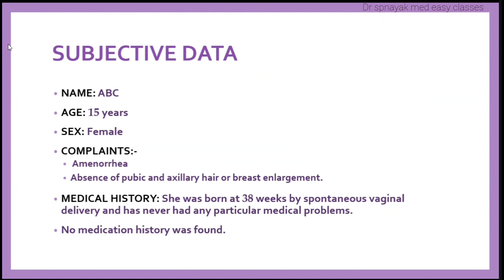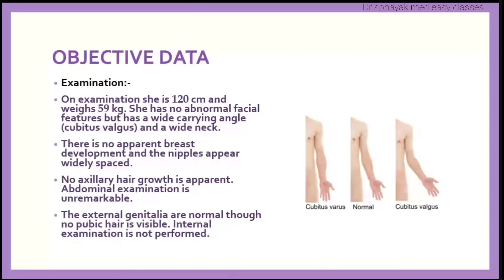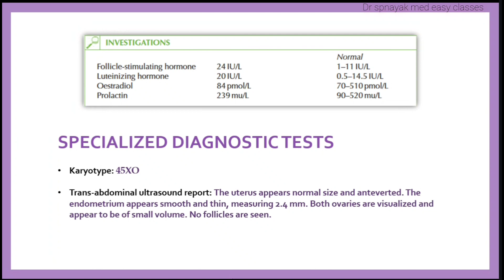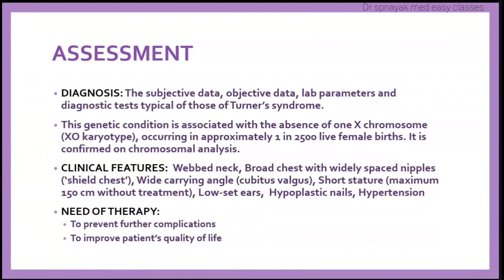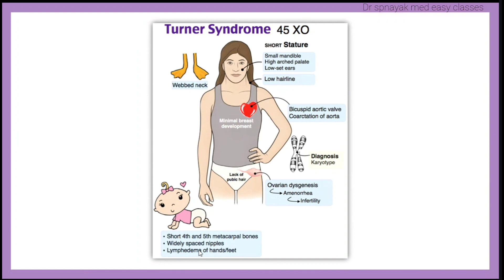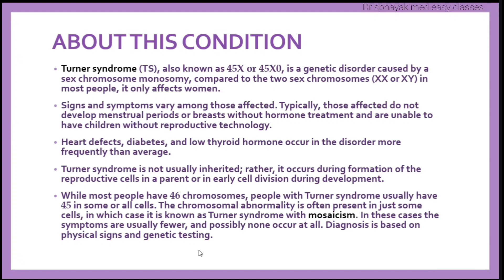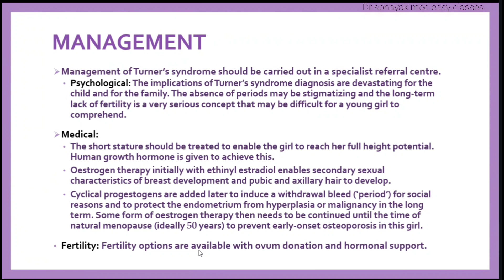Turner syndrome | Case presentation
Turner syndrome is a genetic condition that affects females and results from the absence or partial absence of one X chromosome. Instead of the typical two X chromosomes (XX), individuals with Turner syndrome typically have only one X chromosome (X0). This condition can lead to various physical and developmental differences. Here's an overview:

🧬 Genetic Cause: Turner syndrome is caused by a random error in the development of a female's reproductive cells or a genetic alteration in one of the parents' cells.

🌸 Physical Characteristics: Individuals with Turner syndrome may have certain physical features, including short stature, a webbed neck, low-set ears, a broad chest, and puffy hands and feet. Many also do not undergo typical puberty changes without hormone therapy.

👩‍⚕️ Medical Concerns: Turner syndrome can lead to various health issues, such as heart and kidney problems, hearing and vision difficulties, and an increased risk of certain autoimmune conditions. Fertility is often affected, leading to infertility in most cases.

🧠 Cognitive Development: While intelligence is usually within the normal range, some individuals with Turner syndrome may have learning difficulties, particularly in mathematics.

💊 Treatment and Management: Treatment often involves growth hormone therapy to increase height, as well as hormone replacement therapy (estrogen and progesterone) to induce puberty and maintain overall health. Regular monitoring and medical care are essential to address potential health concerns.

👨‍⚕️ Multidisciplinary Care: Management of Turner syndrome often requires a team of healthcare professionals, including endocrinologists, cardiologists, and geneticists, to provide comprehensive care.

💙 Support and Community: Support groups and resources are available to individuals with Turner syndrome and their families to help with emotional support, education, and information